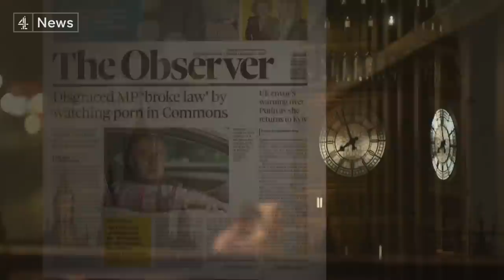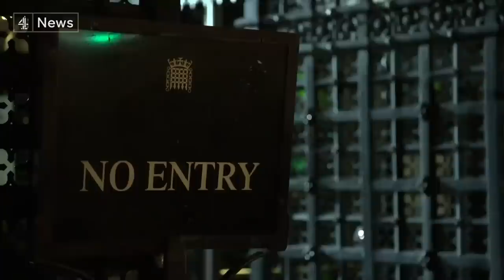Exclusive: quarter of parliamentary staff say they’ve witnessed someone being sexually harassed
Allegations of impropriety and what the prime minister knew, have called his future into question with those bombshell resignations of both the chancellor and health secretary.

Channel 4 News has been looking into the culture of harassment and impunity and tonight we have an exclusive investigation that shows how widespread the problems are across the political spectrum.

 Half of the 51 parliamentary workers we spoke to said a victim of sexual harrassment had confided in them - and a quarter said they'd seen it happen themselves.

70% said they felt that if they reported inappropriate behaviour their careers would be harmed - and today parliamentary authorities admitted to us that there are barriers to speaking up.